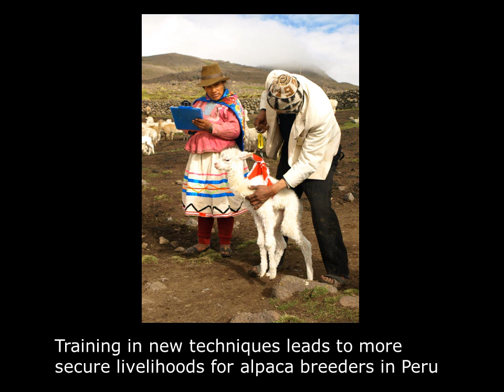Top Ten pictures of Technology Justice in Action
Practical Action believes that everyone has the right to technologies that enable them to lead a live they value, as long as they do not harm others now or in the future. These top ten pictures illustrate what we are doing to make TECHNOLOGY JUSTICE a reality for poor people in the developing world. To find out more about our work please go